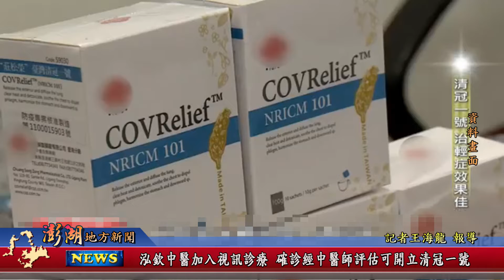111.06.02地方新聞：泓欽中醫加入視訊診療 確診經中醫師評估 可開立清冠一號